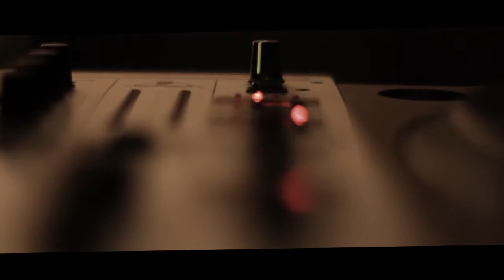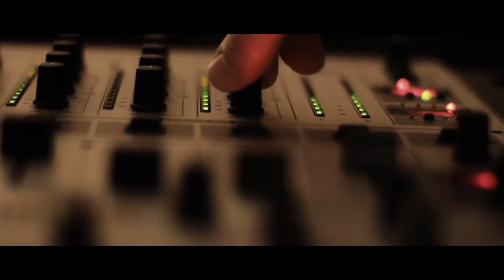Neighbours - Music by Carlos Deutsch - Staring Eleazar Mateo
Music Video Produced in London by Double Cheese Visuals for Carlos Deutsch DJ & composer. Starred by Eleazar Mateo.